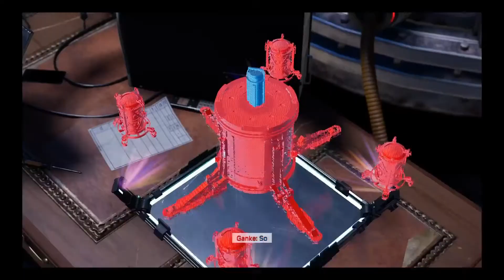Spider-Man: Miles Morales Walkthrough #14 - [PS4 Pro] [No Commentary] | KTG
Spider-Man: Miles Morales Walkthrough Part #14 - [PS4 Pro] [No Commentary] | KTG